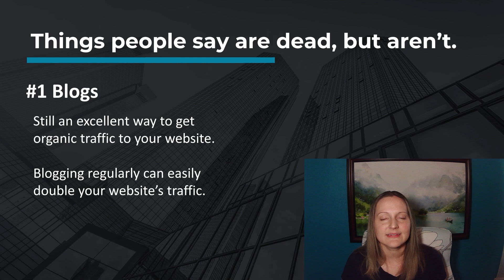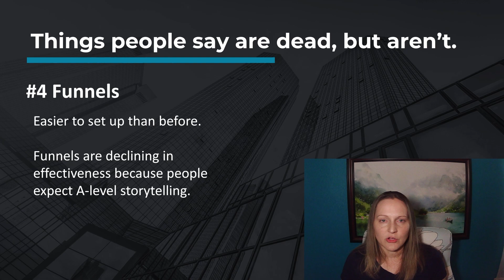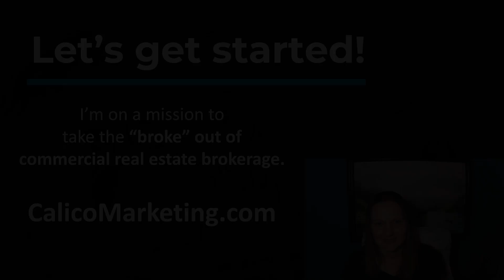Commercial Real Estate Marketing Trends You Need to Know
Discover the evolving landscape of commercial real estate marketing strategies. Adapt to reach success in the changing digital world.